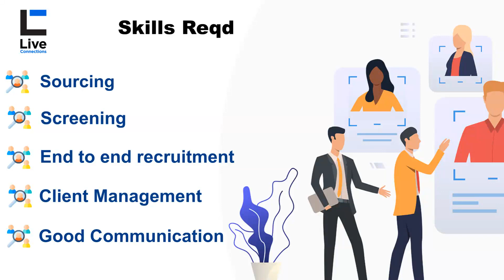Hiring for Recruiter